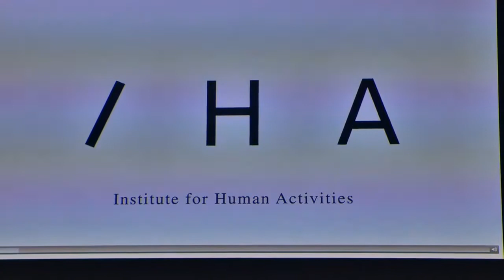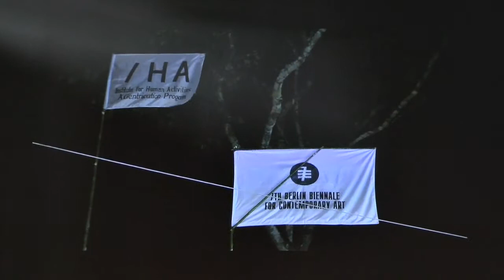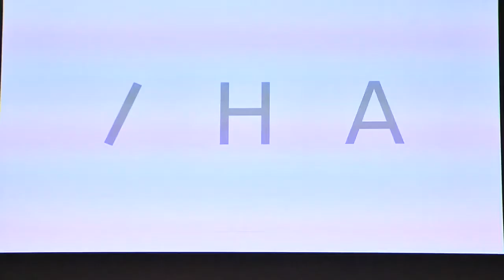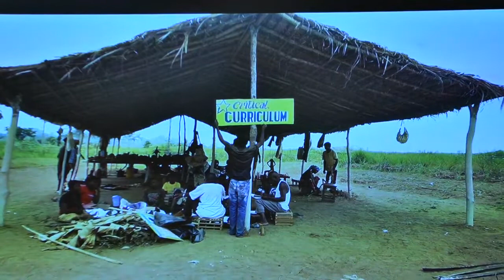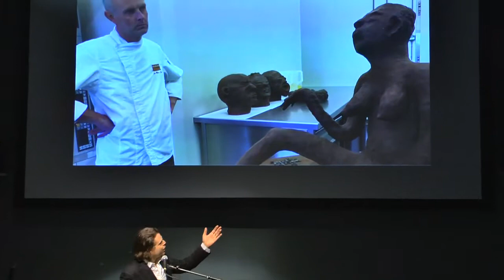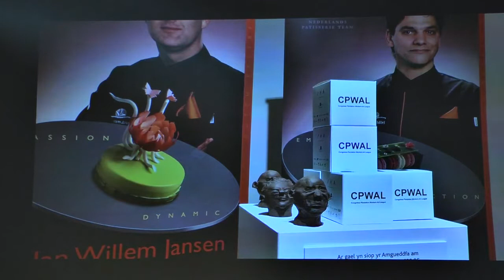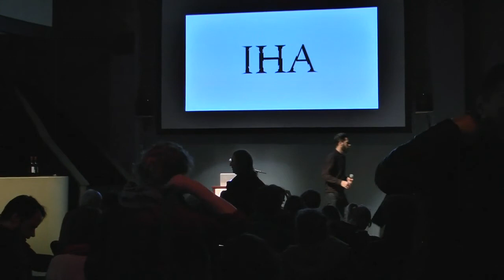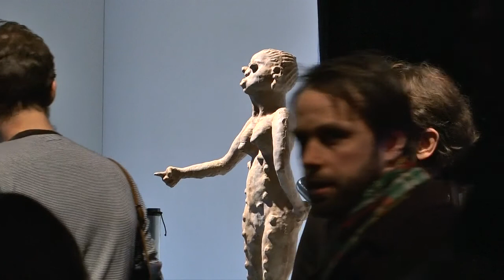V2 Lecture Renzo Martens 2015-03-06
On March 6, artist Renzo Martens provided an in-depth look at the workflow behind the chocolate sculptures that were sold through the Institute for Human Activities (IHA) pop-up store at V2_ in Rotterdam.

The IHA asserts that even when art critically engages with global inequalities, it most often solely brings beauty, jobs, and opportunity to the places where such art is exhibited, discussed and sold - like London, New York and Berlin and not where it has been produced. The IHA started its Gentrification Program to counteract this. IHA wants to accumulate capital for the workers on the former Unilever Cacao plantation in Congo through critical art production, since after Unilever sold the plantation to Feronia most plantation workers had no access to clean water, electricity, sanitary installations, or a salary above 1 USD a day. The IHA was evicted from the plantation by Feronia who destroyed the IHA settlement and has relocated to an undisclosed location in Congo.

The special pop-up store of the Institute for Human Activities, an initiative by Renzo Martens, sells a series of chocolate sculptures made by the plantation workers, amongst whom are members of the Cercle d’Art des Travailleurs de Plantations Congolaises (CATPC).

The sculptures, all self-portraits of the workers, have been scanned and digitally exported to Europe. V2_ was a production partner in the project and worked with designer Joris van Tubergen to develop 3D printed versions of the sculptures from these scans. The 3D prints were used to create molds used by the award-winning Dutch Pastry Team to cast these self-portraits in the very cocoa that the members of the Cercle d’Art des Travailleurs de Plantations Congolaises (CATPC) have produced for global markets for the last century.

The chocolate was supplied by Barry Callebaut, the leading Franco - Belgian chocolate producer, but with added content: feelings, ideas, convictions. The sculptures will generate revenue for Congolese plantation workers through a more lucrative post-Fordist, affective economy. As these plantation workers cannot live off plantation labour, they will now live off artistic engagement with plantation labour.